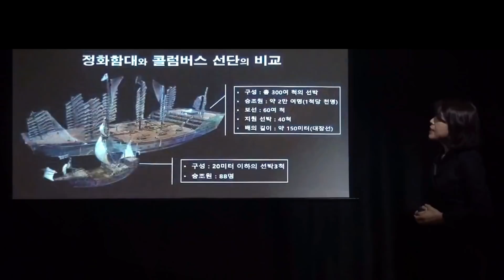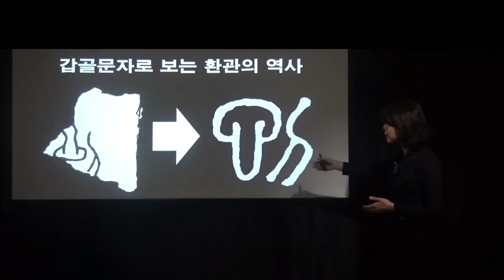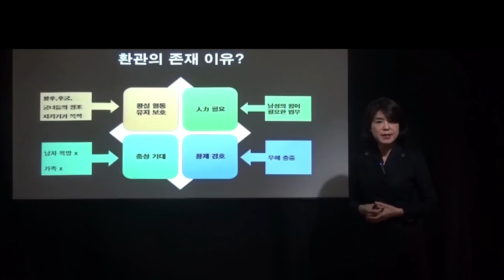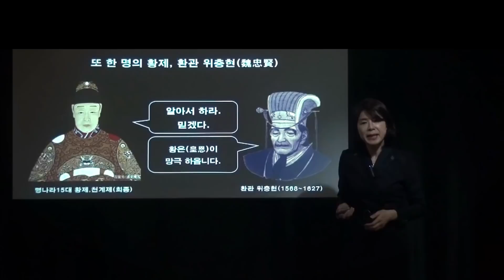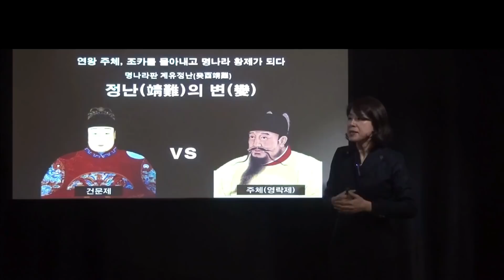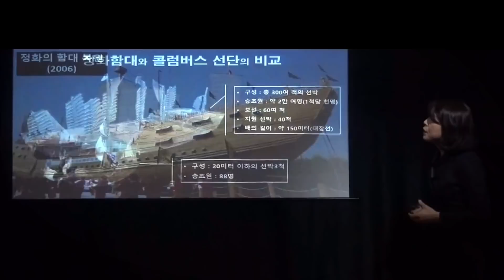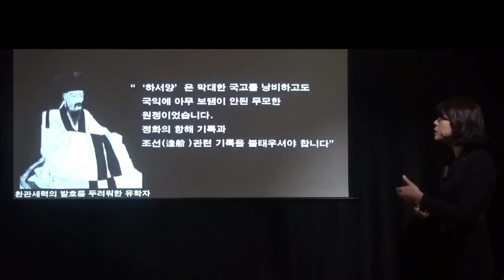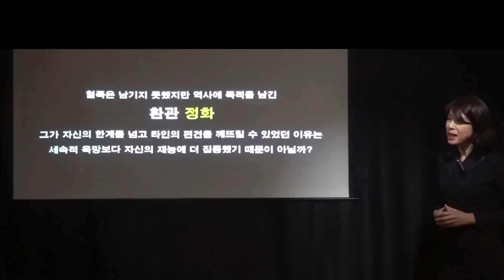세계사를 다시 쓴 환관, 정화 (feat. 정화의 원정, 정화의 대항해)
이번 주제는 '세계사를 다시 쓴 환관, 정화'입니다. '정화의 원정', '정화의 대항해'로 유명한 바로 그 정화입니다. 정화는 명나라 초기의 무장으로 운남성 곤양의 이슬람교 집안에서 태어났으나 운남이 명나라의 지배를 받게 되자 영락제의 밑으로 들어가 환관이 되었습니다. 그리고 영락제가 추진한 적극적인 해외 진출 정책을 지원하기 위해 남해 원정함대의 총사령관이 되지요.

총 일곱 차례에 걸친 정화의 원정은 콜럼버스보다 백 년이나 앞선 것이었고,  아프리카 동부해안과 아라비아 동남쪽 연안, 페르시아 만을 비롯하여 이전까지는 감히 엄두도 내지 못했던 곳까지 해로를 개척한 경인적인 성과였습니다. 그러나 안타깝게도 정화가 죽은 후 중국은 어리석은 선택을 합니다. 환관을 견제한 유학자들이 해금정책을 주장했던 것입니다.

해금정책은 한 장의 널빤지도 바다에 들어가서는 안된다는 정책입니다. 정화가 이룬 모둔 업적을 불태우고 쓸데없는 짓으로 만들어 버리려 했던 것입니다.  그러나 전세계의 168개국에 퍼져 있는 8700여만 명의 화교는 정화의 원정 덕분에 보란듯이 잘 살고 있으니 그나마 다행입니다.

배은숙의 호락호락한 세계사 제29편 세계사를 다시 쓴 환관 정화와 함께 드넓은 바다로 떠나보시기 바랍니다.